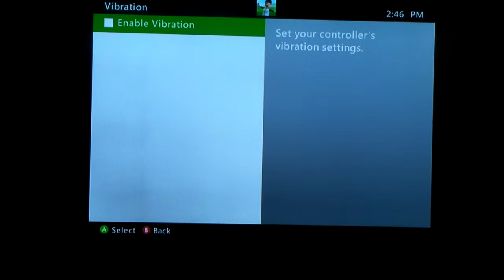FAST BUILD EP2 with friend part 1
hello guys im making a series where i fast build with people and my friends account is gamerpro2020 on youtube check him out and haave a good day